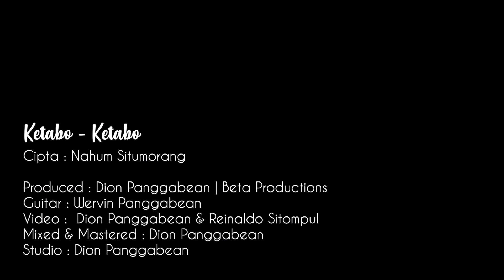Ketabo-Ketabo | Acoustic Instrumental By Wervin Panggabean | Tokkel Maut #2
Ketabo-Ketabo | Bataknese Song
Cipta : Nahum Situmorang
Instrument Guitar : Wervin Panggabean
Produced : Zyph Studio
Studio : Beta Productions
Mixed & Mastered : Zyph Studio
Asst Productions : January Sitompul
Video : Reinaldo Sitompul